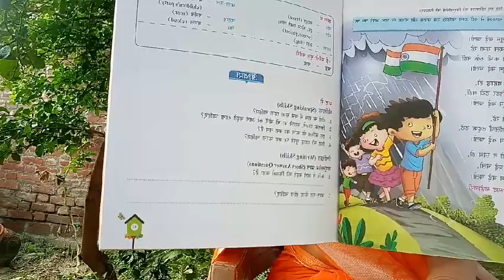हिंदी साहित्य कविता बढ़े चलो